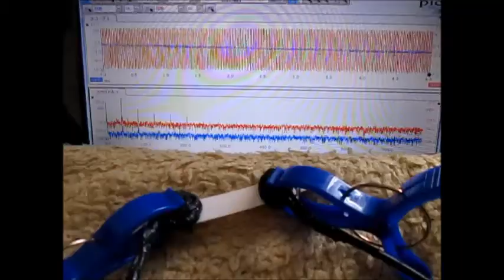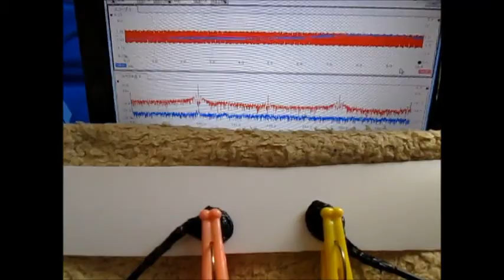超音波発振計測解析システム（超音波テスター）：：実験動画 ultrasonic-labo